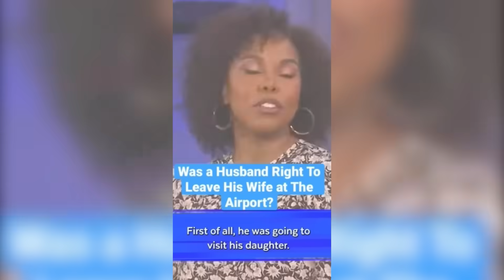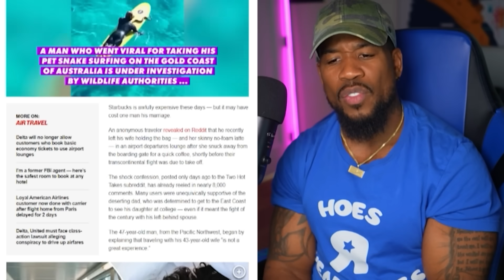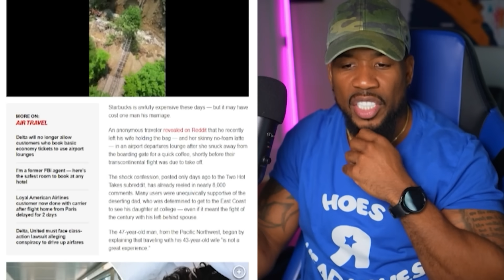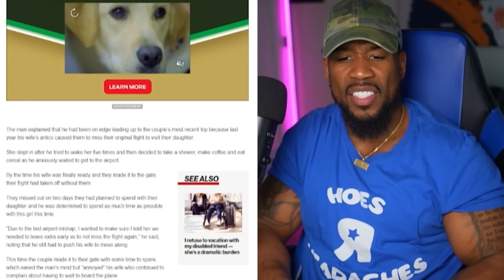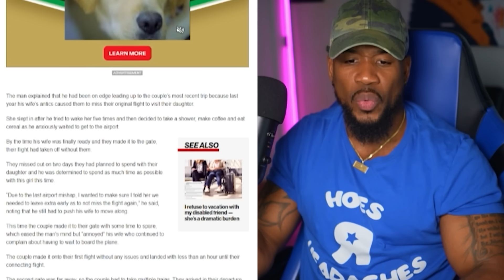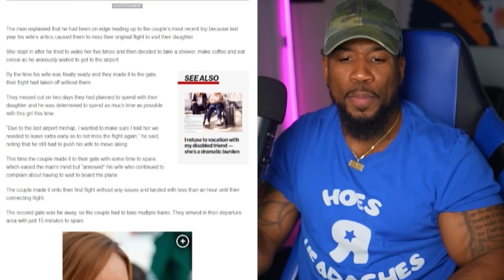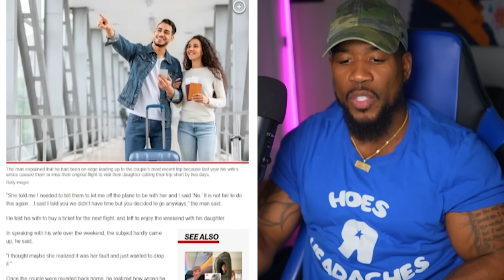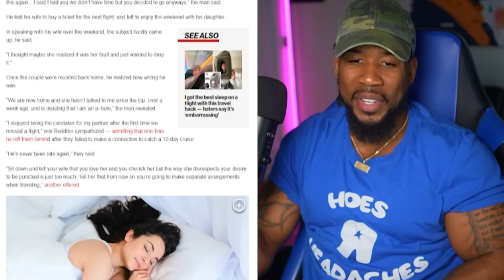Husband Boards Flight Without Wife?